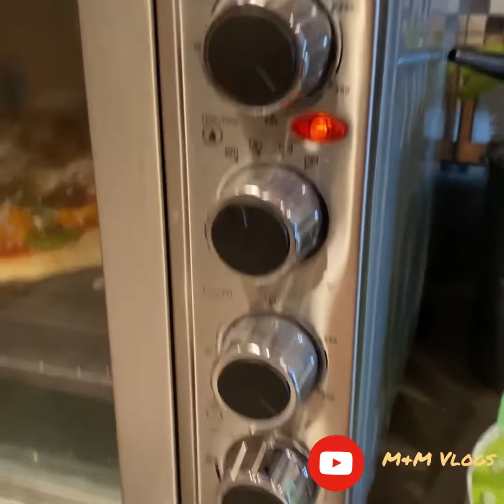Pizza recipe part 2|Vlogs#2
Add me on Facebook: mubeen Makki